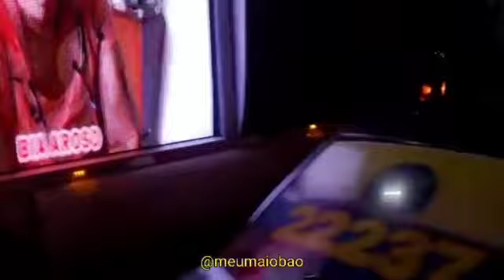Fred Campos espalha fake news contra a prefeita Paula em Paço do Lumiar